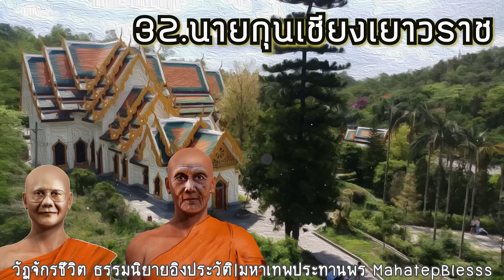วัฏจักรชีวิตบทที่ 32 นายกุนเชียง ธรรมนิยายหลวงพ่อจรัญ สัตว์โลกย่อมเป็นไปตามกรรม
ธรรมนิยายหลวงพ่อจรัญ สัตว์โลกย่อมเป็นไปตามกรรม   อ่านโดยอ.เพ็ญศรี อินทรทัต แต่งโดย สุทัสสา อ่อนค้อม
วีดีโอประกอบโดยมหาเทพประทานพร*ห้ามอัพโหลดซ้ำ*Cr.houseplans,Pinterest
40 ภิกษุณีพระอรหันต์  พุทธสาวิกาในสมัยพุทธกาล